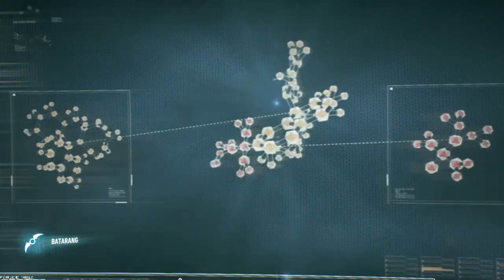Batman's Secret Room 😱| War is coming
"spreading happiness"

🎮 CS:GO • S6MZV-6PRG
🎮 Social Club ID : mohanRD

► 🖥️ PC Specs◄
• CPU - Ryzen 5 3600
• Mouse - Logitech G300s Gaming Mouse

dceu
 jamesgunn